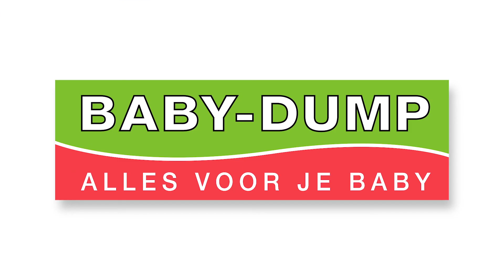Baby-Dump | Maxi Cosi Citi 2